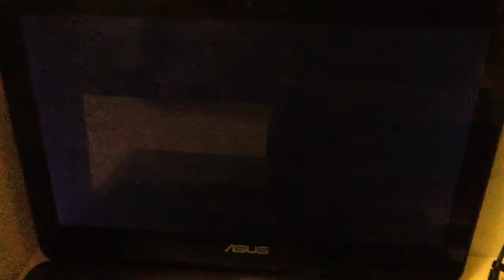SM Treasure World: Tsucnent's Dream Invisible Wallkicks ft. Slope Jumps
What's interesting here is that I dropped the high flying slope strat at the end that allows you to skip 90% of the slope jumping. And because of that, I obtained this star a lot quicker than I did in my previous two playthroughs of Treasure World.